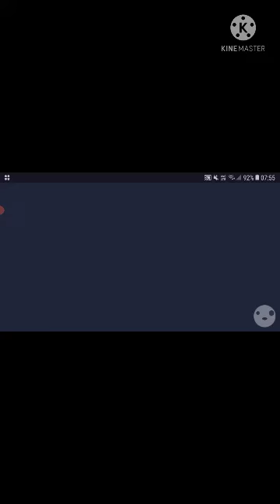new game in my new channel hide online subscribe channel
new game in my new channel hide online